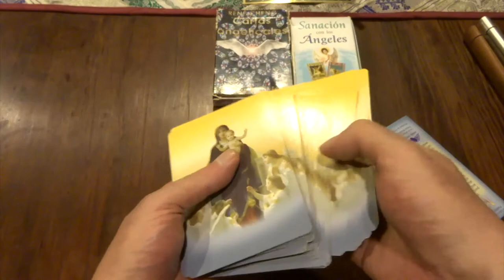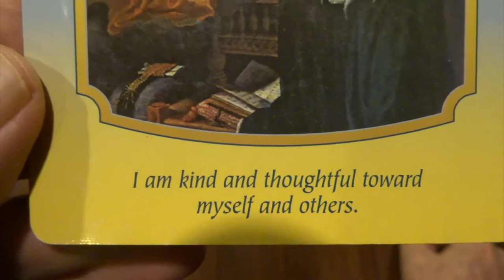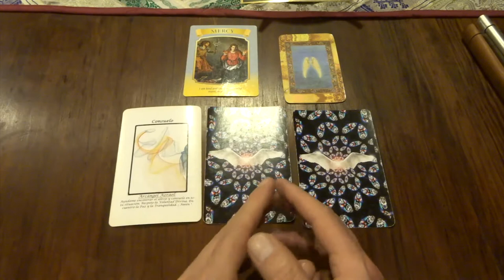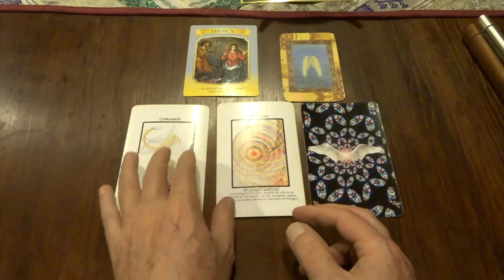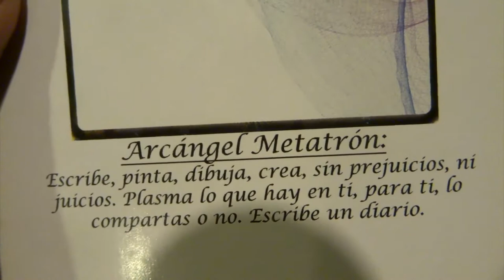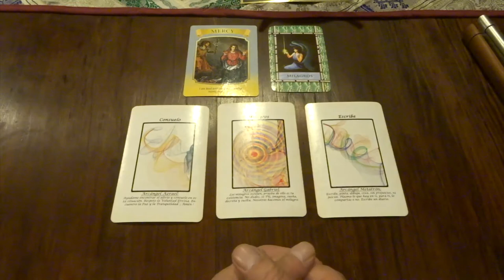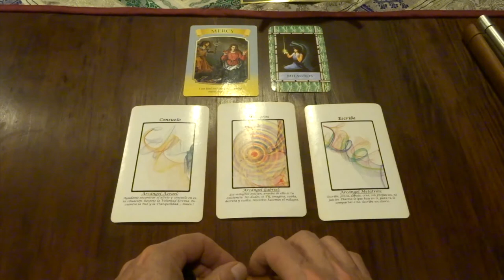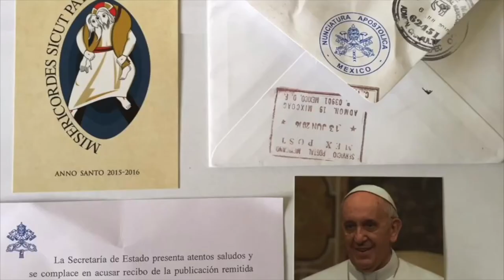Oráculo de ángeles del 5 al 11 de julio del 2021 / Adamas - BienEstar Holístico canal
Lunes y martes: arcángel Azrael: consuelo.
Miércoles y Jueves: arcángel Gabriel: milagros.
Viernes, sábado y domingo: arcángel Metatrón: escribe, crea.
Mensaje adicional de los ángeles para todos nosotros, en especial, para los que cumplen años o celebran algo: milagros.

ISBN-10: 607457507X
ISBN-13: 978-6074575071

¡ Infinitas GRACIAs !